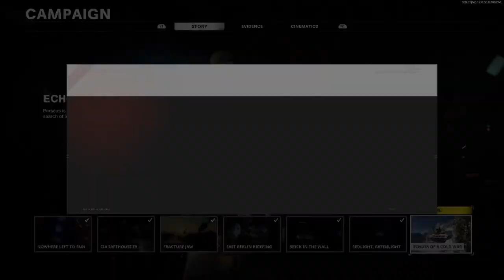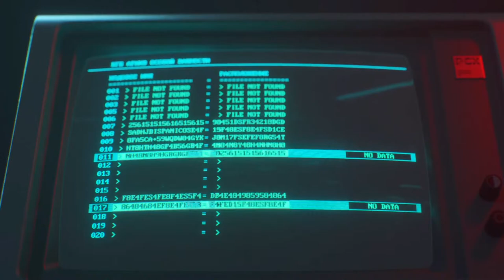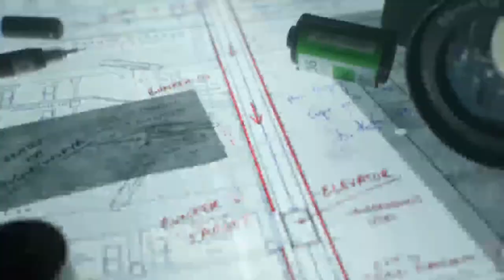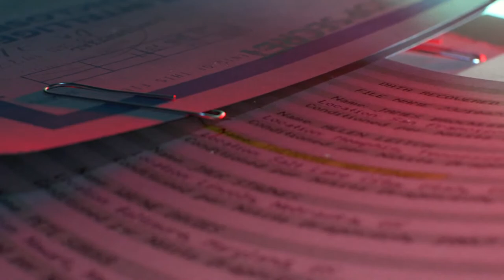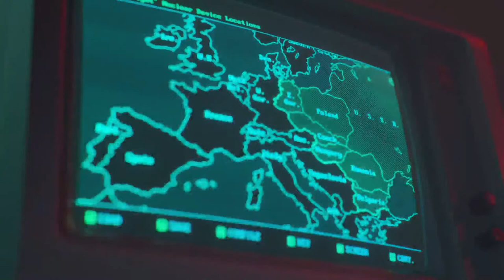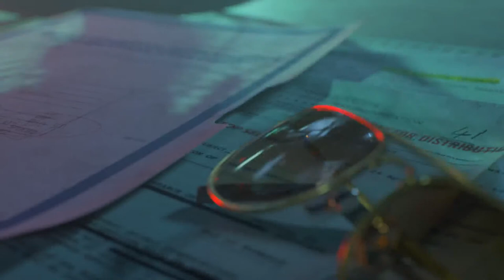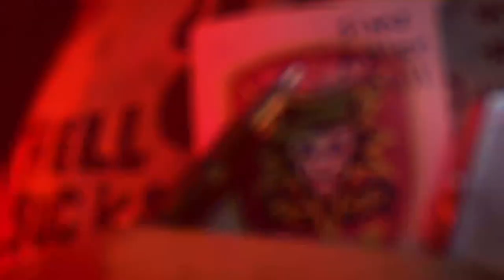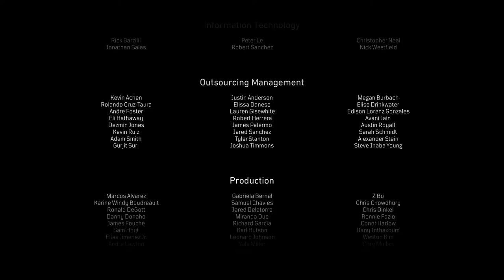COD ColdWar campaign P2